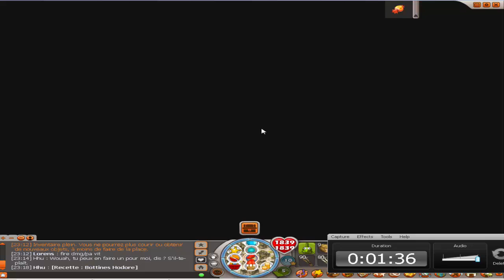[DOFUS A LA MAROCAINE] Nouvelle série "LALA ZAHRA"( EXO ,DROP, ECT...) ₪ بتعليق مغربي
Nouvelle série "LALA ZAHRA" cette série sera basé sur la chance mdr  ₪ بتعليق مغربي